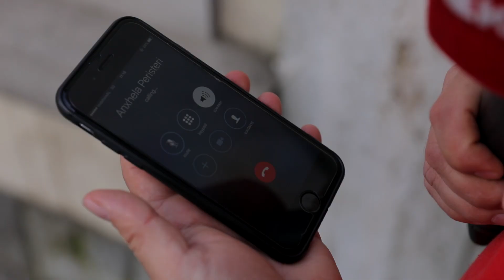Vox Soni, Anxhela Peristeri